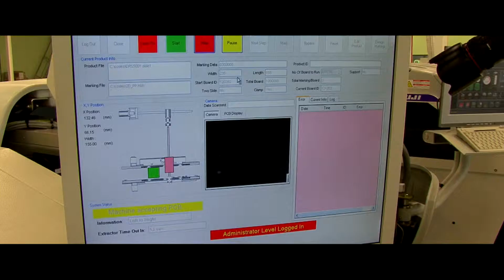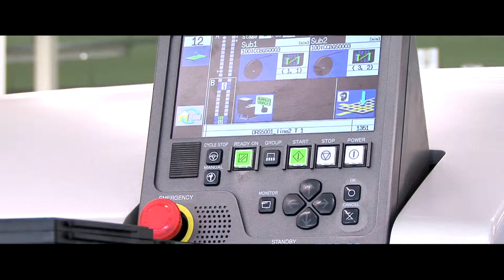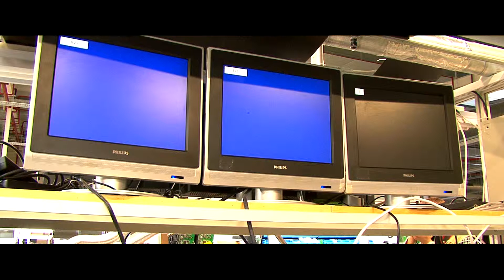Digital Television Systems Plant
The factory is equipped with two surface-mount technology
(SMT) assembly lines with overall through-output
up to 400 000 components per hour.

• The pick and place SMT machine Fuji NXT II of the latest generation
delivers even in the hardest tasks of mounting the surface-mountable
components
• The automatic optic inspection system Orbotech and laser marking
system NUTEK jointly control the accuracy of both the spreading
of solder paste and actual components placement
• The production quality control system includes the incoming
components control, the quality check during the production process
and the control of output product quality